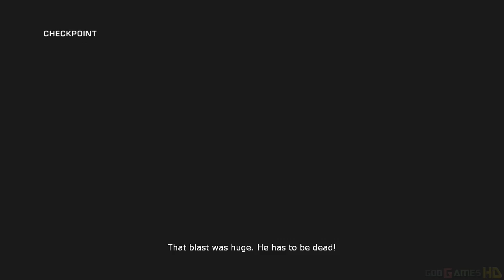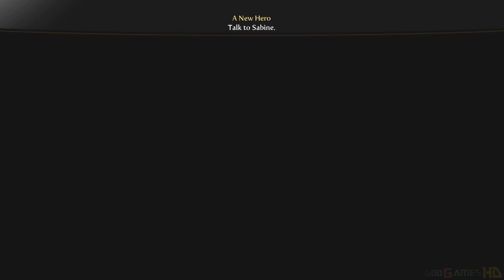Fable III - Xbox 360 Gameplay (2010)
Fable III is an action role-playing open world video game, developed by Lionhead Studios and published by Microsoft Game Studios for the Xbox 360 and Microsoft Windows. The third game in the Fable series, the story focuses on the player character's struggle to overthrow the King of Albion, the player character's brother, by forming alliances and building support for a revolution. After a successful revolt, the player becomes the monarch and is tasked with attempting to defend Albion from a great evil. The game includes voice acting by Ben Kingsley (Sabine), Stephen Fry (Reaver), Simon Pegg (Ben Finn), Naomie Harris (Page), Michael Fassbender (Logan), Zoë Wanamaker (Theresa), Bernard Hill (Sir Walter Beck), Nicholas Hoult (Elliot), John Cleese (Jasper), Johnathan Ross (Barry Hatch), Kellie Bright (Hero of Brightwall female), and Louis Tamone (Hero of Brightwall male).

The game was released on 29 October 2010 for Xbox 360 and on 20 May 2011 for PC via both Games for Windows and Steam. The PC version includes a Hardcore mode and 3D functionality not found in the Xbox 360 version.

Recorded by AverMediaGame Capture HD II